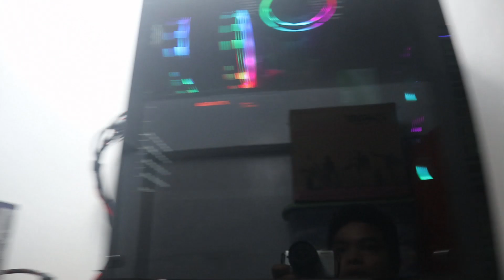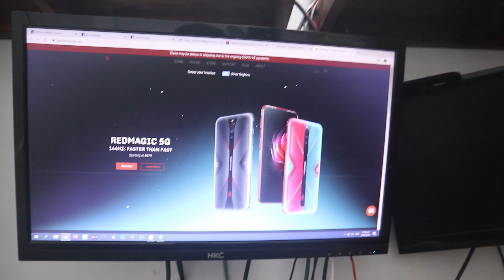Subrang Hirap Kumita Tumira Kami sa Basement!